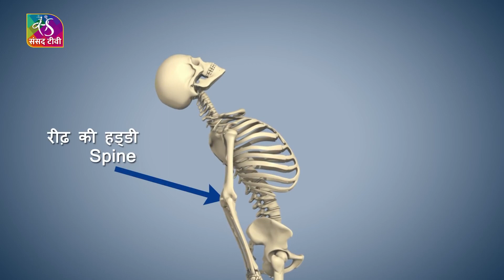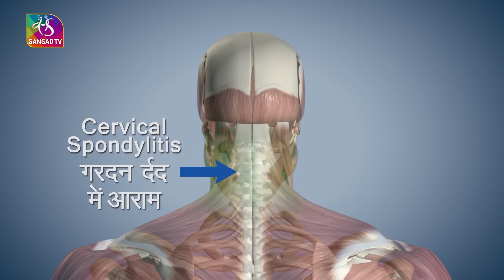International Yoga Day: Ardha Chakrasana (Hindi) | 18 June, 2023